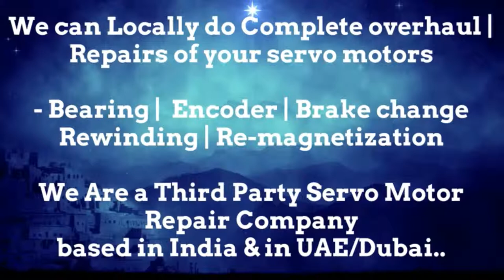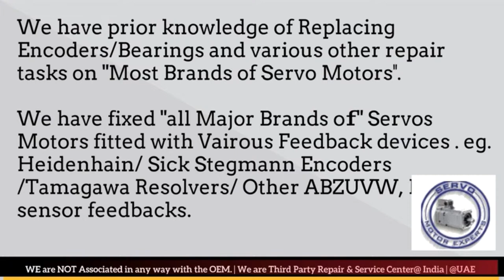Phase Motion Arab GCC Servo Motor Drive Encoder Align Resolver Adjust Repair UAE Oman Dubai Saudi